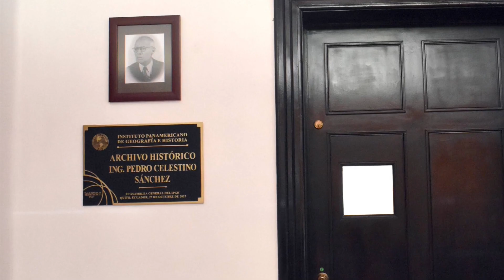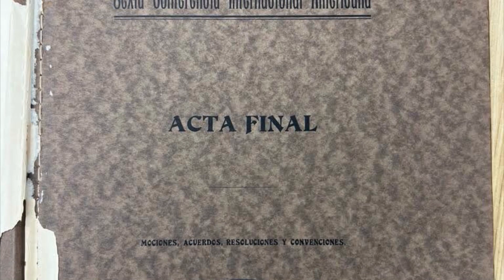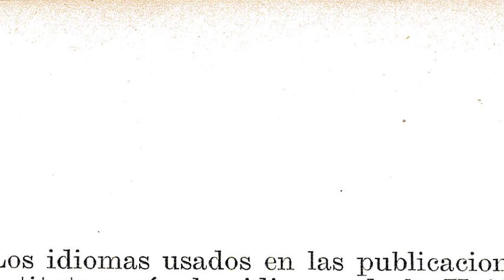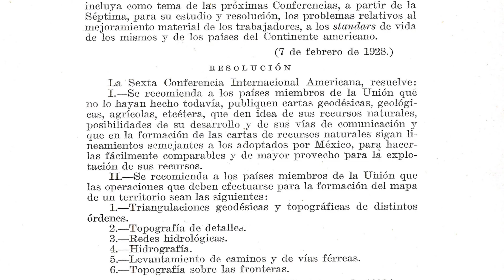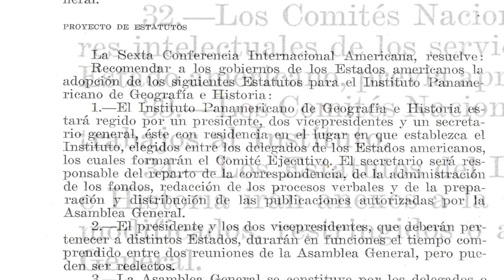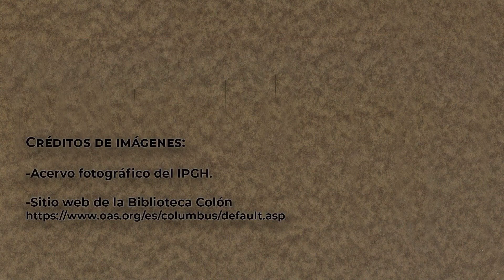Documento que instruye la creación del IPGH en 1928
En este video damos a conocer el documento que consideramos el "Acta de nacimiento" del IPGH, el cual fue encontrado por el actual titular de la Secretaría General del IPGH, aprovechando un viaje de trabajo por la capital de los Estados Unidos de América en 2023.